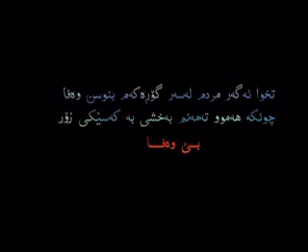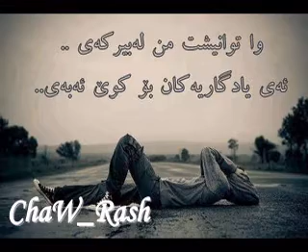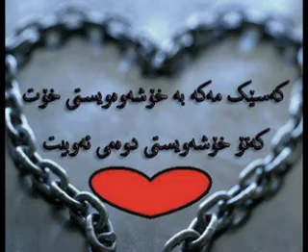خۆشترین گۆرانی فارسی(MORTAZA SARMADI)